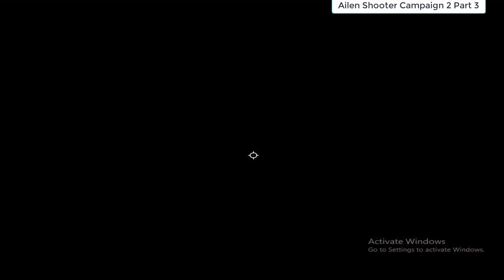Game Alien Shooter Campaign 2 part 3 | IGI2, Alien Shooter, AOE 1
Play game Alien Shooter.

I will try  and review the game desktop, game pc. You can also ask me to play new games or yours.